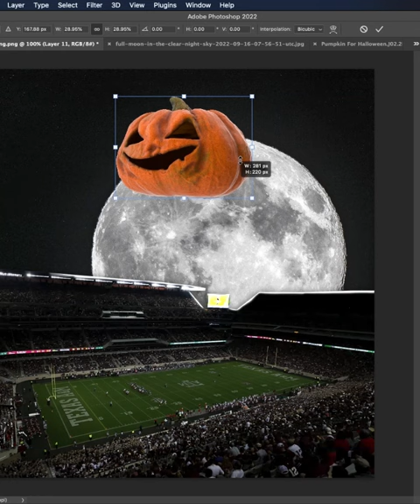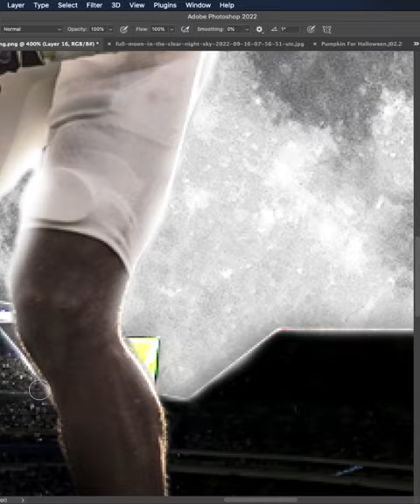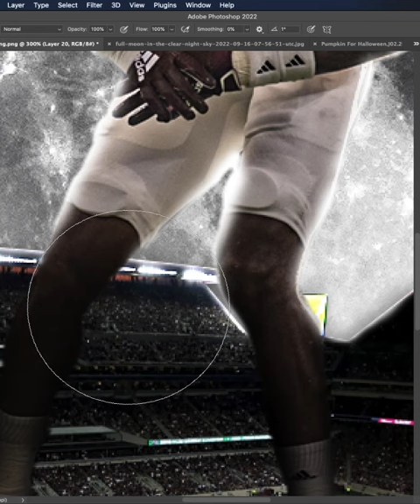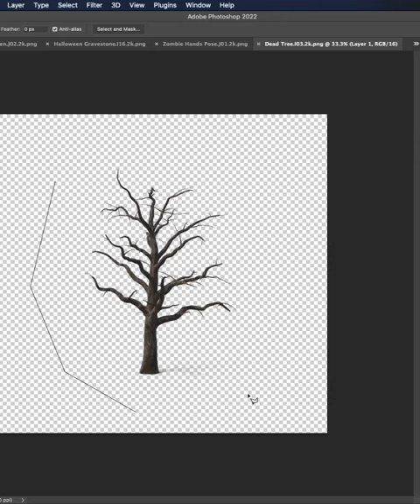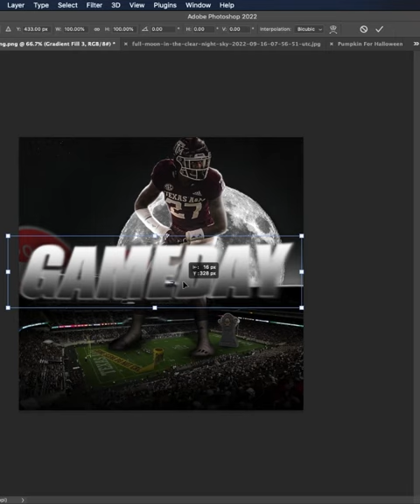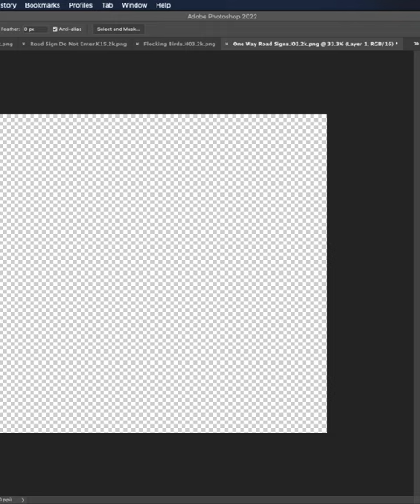Halloween Photoshop Speed Art 🎃! Antonio Johnson Gameday Edit